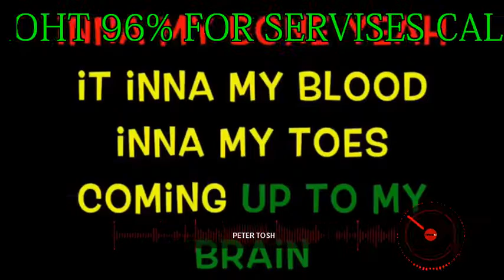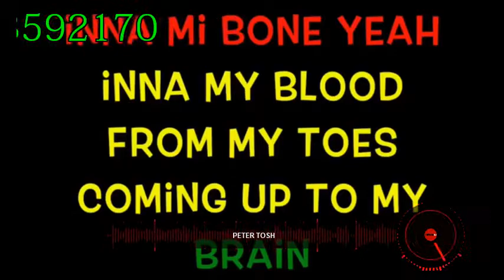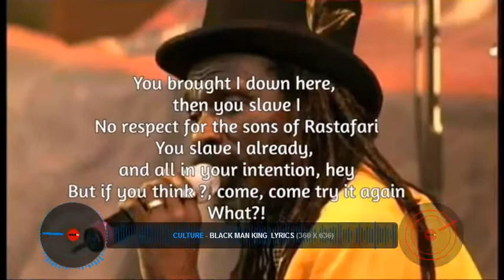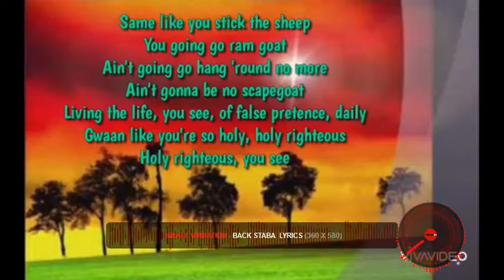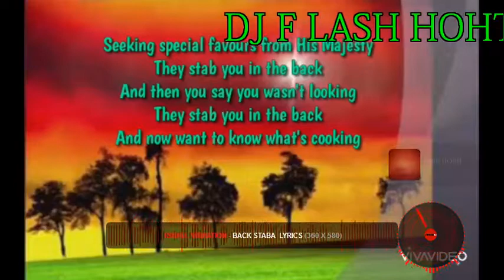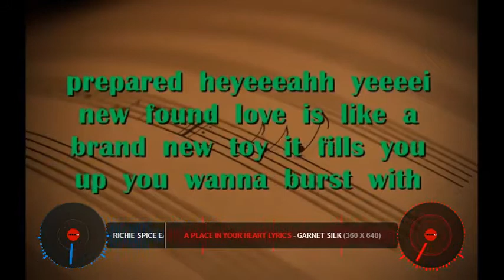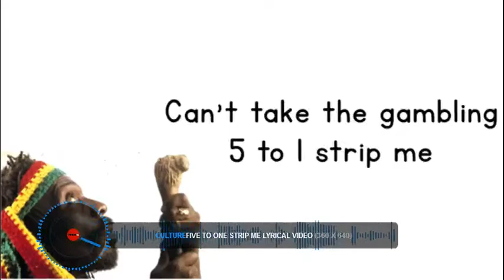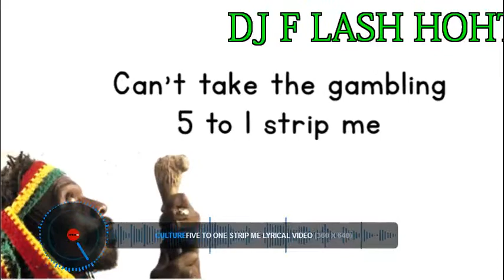WAJOCKA THE 5TH MIX🌍💛💚❤️